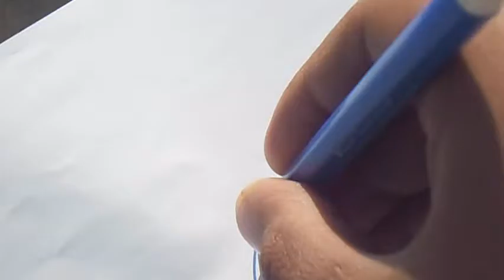How To Draw A Perfect Circle Without Compass DUDE LifeHacker.